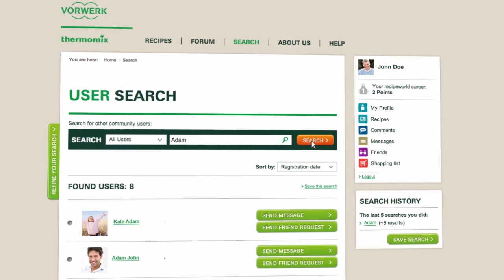Thermomix - Recipe Community - Search For User 14 - EN